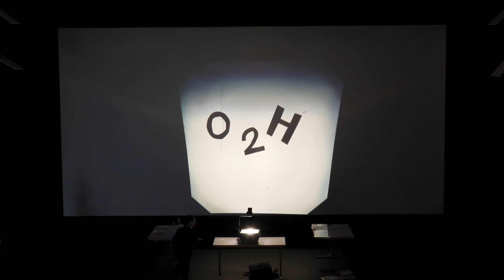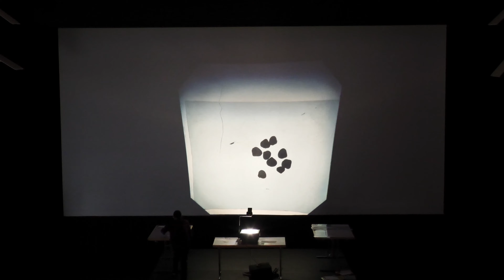OH₂P by TeichSpaß^Wursthupe | OHP Compo | MountainBytes 2024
Soundtrack by Bacter and Saga Musix